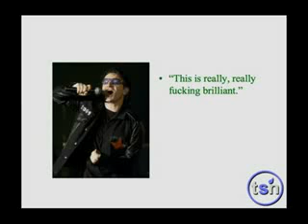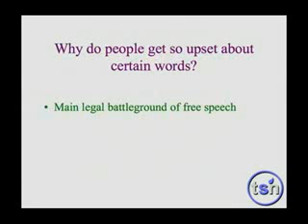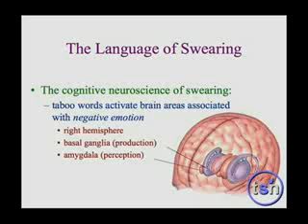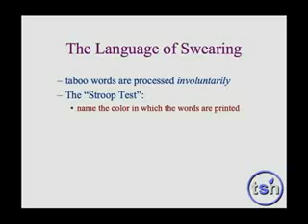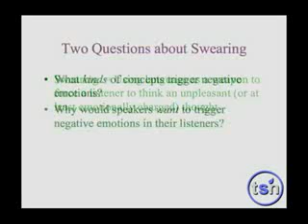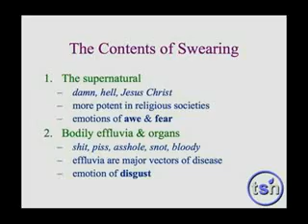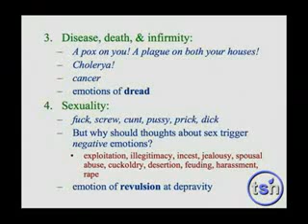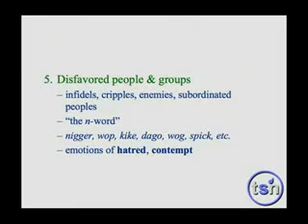Steven Pinker : The Linguistics of Cursing and Swearing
Harvard linguist, cognitive scientist and philosopher of the mind Steven Pinker examines the f'ing world of cursing and swearing: why do we do it and what function does it serve?